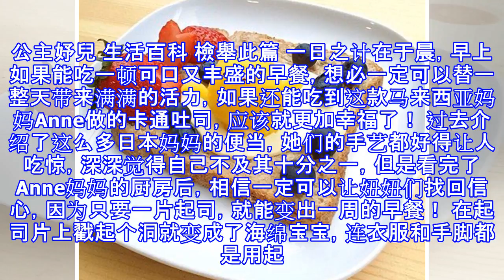甜美女主播臨時上場播報地震新聞「無法化妝」，結果網友一看到那張素顏的臉都驚呼比地震還震撼！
公主妤兒 生活百科 檢舉此篇 一日之计在于晨，早上如果能吃一顿可口又丰盛的早餐，想必一定可以替一整天带来满满的活力，如果还能吃到这款马来西亚妈妈Anne做的卡通吐司，应该就更加幸福了！ 过去介绍了这么多日本妈妈的便当，她们的手艺都好得让人吃惊，深深觉得自己不及其十分之一，但是看完了Anne妈妈的厨房后，相信一定可以让妞妞们找回信心，因为只要一片起司，就能变出一周的早餐！ 在起司片上戳起个洞就变成了海绵宝宝，连衣服和手脚都是用起司做成的喔！ 最近因为《Pokemon go》变得更红的皮卡丘～（妞编辑发现不管写什么文章都会出现神奇宝贝） 小时候最喜欢看的金丝雀崔弟，真的几乎一片起司就可以完成！ 儿...